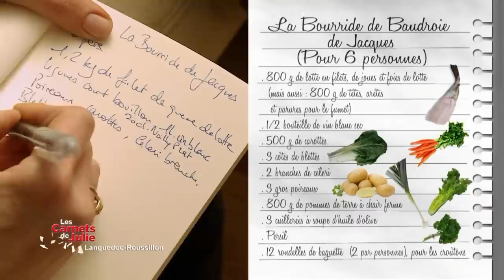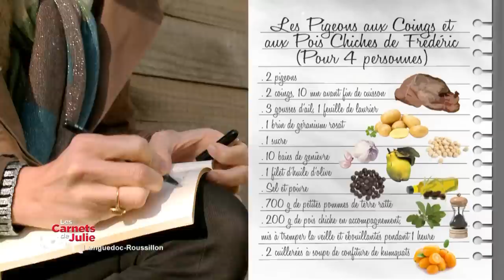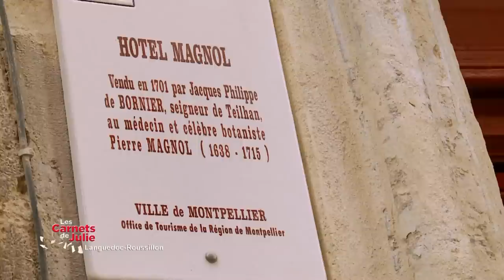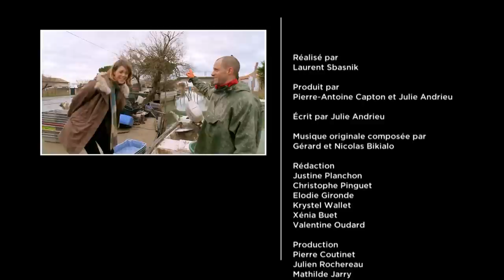Pays Montpelliérain - Les carnets de Julie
Les carnets de Julie : Pays Montpelliérain en Languedoc-Roussillon